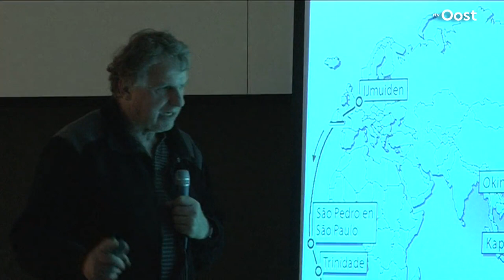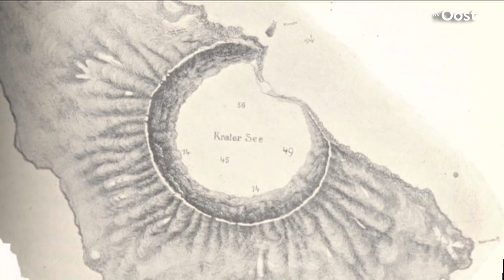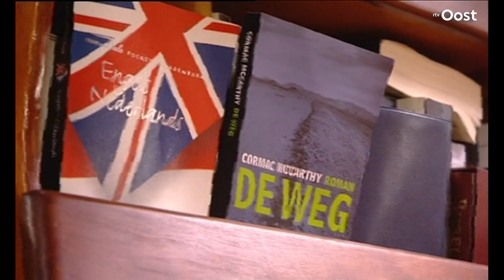Henk de Velde aan het begin van oneindige wereldreis - aflevering 1 | RTV Oost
Zeiler Henk de Velde is op 73-jarige leeftijd overleden. In 2012 maakten we de serie 'Een zeezwerver onderweg naar huis' over hem. Dit is de eerste aflevering.

In september 2007 begon zeezeiler Henk de Velde aan een reis met zijn trimaran Juniper langs de meest ontoegankelijke eilanden van de wereld. Of hij terug zou komen, wist bij vertrek niemand. Ook Henk zelf niet. Onderweg hield hij een videodagboek bij van zijn avonturen. RTV Oost maakte er in 2012 de tv-serie ‘Een zeezwerver onderweg naar huis’ van.